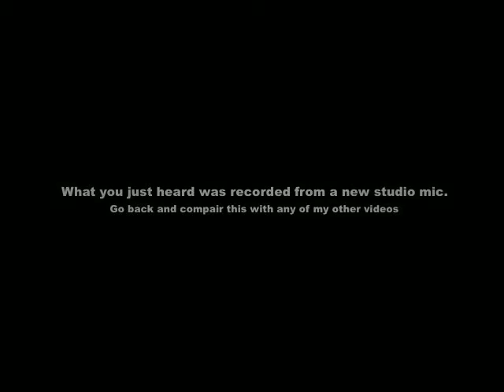Getting AWESOME drum sound with ONE mic!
***READ: to my subscribers =) i wouldnt be here without you! i will guarantee better quality drum covers from now on...
I Accomplished this with a simple usb condenser mic made by Samson. it plugs directly into your pc or mac and works great! it was around 80 dollars at best buy xD

tags?
far cry 2 map editorband rockband GH3 guitar hero ps2 ps1 funny cool awsome sex shit crap water xbox gta 4 call of duty 4 crackdown books awsome music full band cover A7X avenged sevenfold guns n roses guns and roses youtube phones razor krazer ipod touch iphone porn xxx center cancer video great video fun hip-hop maroon 5 pop drum solo bass solo thomas lang neil pert slash bucket head guitar hero 3 gh3 through the fire and the flames expert cliffs of dover ashens arcade games quicktime hacked iphone spanish macbook air
PS3 song ps3 sucks xbox 780 xbox 360 sucks windows vista uploading chinatown leopard animals tennis sick headshot macs rule bit torrents drumming sick drumming awsome drumming awsome guitar playing impossible guitar jordan guitar solo bass solo travis barker what awsome singer guitar battle ak-47 barret 50 cal Princeton Day School Guns N Roses Sweet Child O Mine Last child afterlife almost easy wii vii apple commercials airsoft fighting pinball paint ball Guns and Roses Guns n Roses Sweet child O' mine Sweet child of mine Sweet child o mine sex pistols velvet revolver disturbed slither bulls on parade Guitar Hero 2 Guitar Hero 3 on expert Through the fire and the flames expert HTC ipod touch ipod videoMadness?